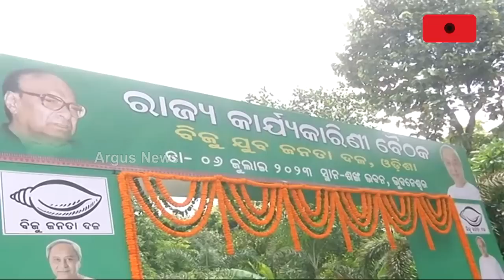BJD Infighting In Western Odisha Unlikely To End Soon